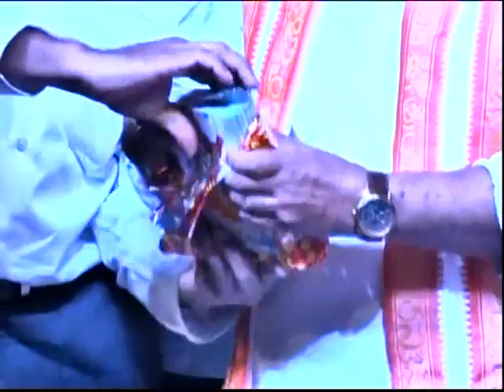Romance With Finance Audio Launch 2